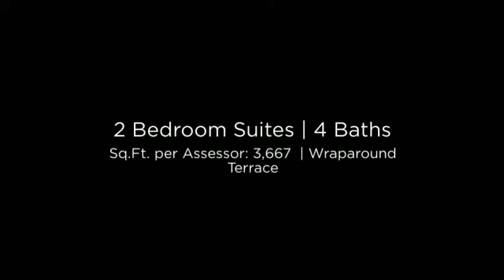Coldwell Banker Pasadena- 521 S. Orange Grove Blvd., No. 300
Stylish & elegant, this sophisticated penthouse occupies the entire top level of 521 South Orange Grove. A convenient elevator, impressive double door entry, 2 bedroom suites, 4 baths, custom wall coverings, double pane windows, 19th century French limestone mantels & parking for 3 cars are some of the many features of this very desirable property.